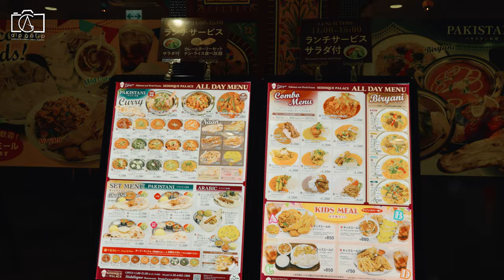Things to do in Tokyo Japan | All you need to know before visiting!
Welcome to our comprehensive guide on the best things to do in Tokyo and everything you need to know before visiting Japan. This video serves as your ultimate Japan travel guide for 2023, packed with essential tips and recommendations for experiencing Tokyo to the fullest. Whether you're planning your first visit or looking to explore deeper, our Tokyo travel guide for 2023 covers the top attractions, cultural experiences, and hidden gems in the city. Discover a curated list of the best things to do in Tokyo, from iconic landmarks to local favorites, ensuring your itinerary is as exciting as it is diverse. For those wondering what to do in Tokyo, we've got you covered with a variety of activities ranging from historical sites to modern attractions, perfect for every type of traveler. Our Japan travel guide for 2023 is designed to help you navigate the bustling metropolis with ease, highlighting not only the must-see spots but also providing insights into the best times to visit, cultural etiquette, and how to make the most of your journey in Japan. If you're short on time, don't miss our top 5 things to do in Tokyo, a quick guide to ensure you hit the city's highlights. For a more in-depth exploration, delve into our top 10 things to do in Tokyo, offering a mix of traditional and contemporary experiences. This video is your go-to resource for planning your trip, with a focus on things to do in Tokyo in 2023 and beyond, ensuring you're well-prepared for an unforgettable adventure in Japan's dynamic capital. Join us as we explore the wonders of Tokyo and provide you with all the information you need for a seamless and memorable visit to Japan.

Places to visit in Tokyo?
What to eat in Tokyo?
What to do in Tokyo?
Things to do in Tokyo?
Best places to see in Tokyo?
What to buy in Tokyo?

As we conclude our exploration of Tokyo and the essential travel tips for Japan, we hope this video has equipped you with all the knowledge and inspiration needed for your journey. Our Tokyo travel guide for 2023 is designed to ensure you experience the best things to do in Tokyo, blending traditional culture with modern marvels. From the serene beauty of its gardens to the neon-lit excitement of its bustling districts, Tokyo offers a diverse array of activities to fill your itinerary. This Japan travel guide for 2023 highlights key attractions and offers practical advice on navigating the city, helping you make the most of your visit. Whether you're interested in the top things to do in Tokyo or seeking unique experiences off the beaten path, we've covered a range of options to satisfy your wanderlust. For those planning their trip, remember the top 10 things to do in Tokyo, ensuring you catch the city's highlights, and don't forget our quick list of 5 things to do in Tokyo for those with limited time. Our guide also delves into the broader landscape of things to do in Japan 2023, offering a glimpse into the rich cultural tapestry and stunning natural beauty beyond the capital. As you prepare for your adventure, keep these Tokyo travel tips in mind, embracing the opportunity to immerse yourself in one of the world's most vibrant cities. Thank you for joining us on this journey through Tokyo, and we wish you an unforgettable experience as you explore the wonders of Japan. Safe travels, and may your trip be filled with discovery, excitement, and memories to last a lifetime.